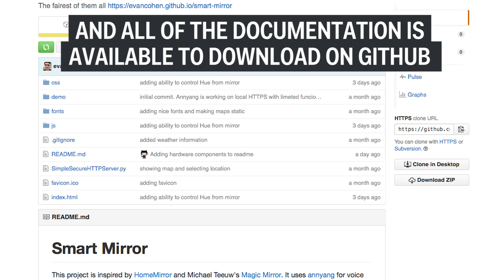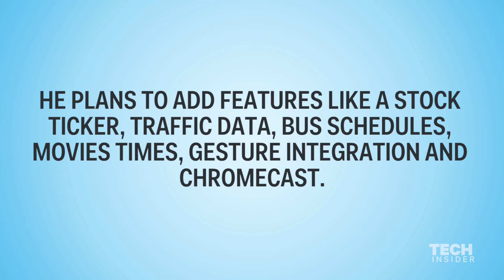Smart Mirror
A developer named Evan Cohen built his own smart mirror in just one weekend, and it looks incredibly futuristic. It displays maps, searches images, and it can even control the lights in your house. He was inspired by two other smart mirror creators named Michael Teeuw and Hannah Mitt. You can check out all of the open source documentation on GitHub.

Produced by Chris Snyder. Video courtesy Evan Cohen.